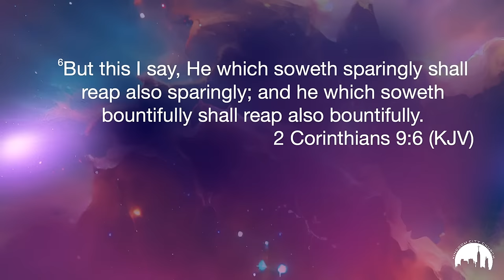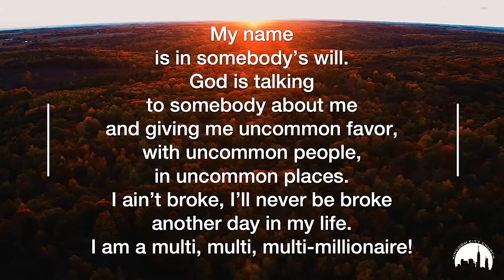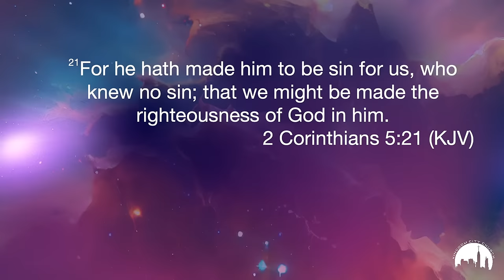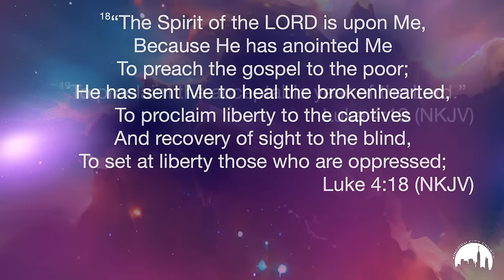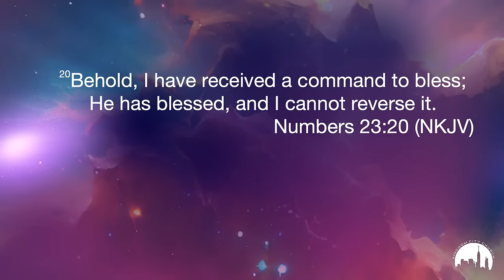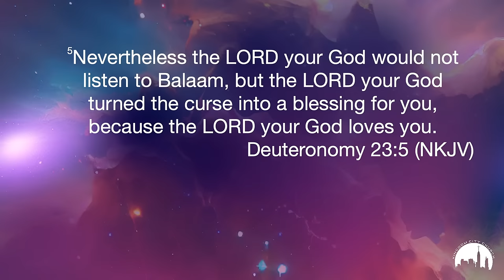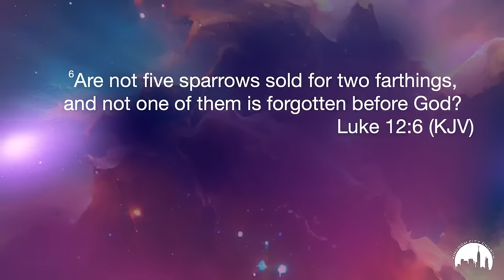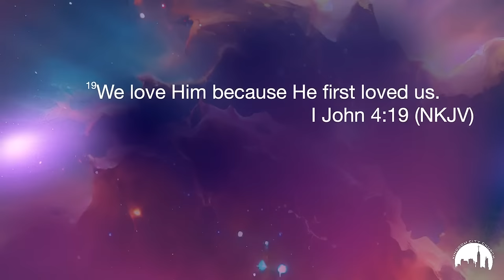New Year's Revival - Prophet Brian Carn | January 2, 2024